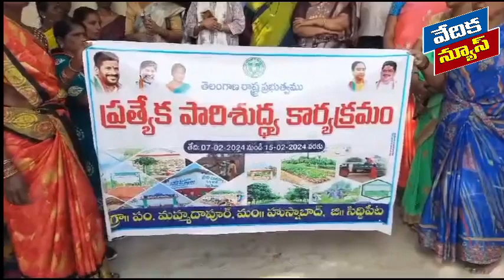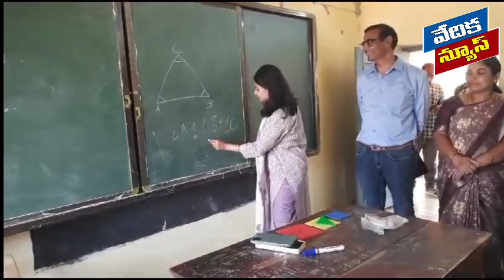ప్లాస్టిక్ వద్దు..స్టీల్ ప్లేట్లు ముద్దు-జిల్లా అదనపు కలెక్టర్ ||Vedika News